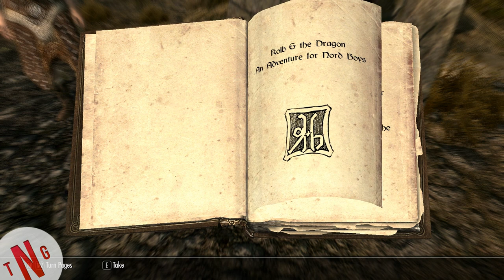Skyrim Let's Play Season2 E20 The Wolf's Revenge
Hi all. It is time to get revenge on those Silve Hand Fucks. thay kild Skjor our shield Brother. The Beats within me hungers fo Silver Hand Blood! Wuf! So Enjoy.

PS. It's my B-day. So give this vid a thaumbs up as a gift. Please!